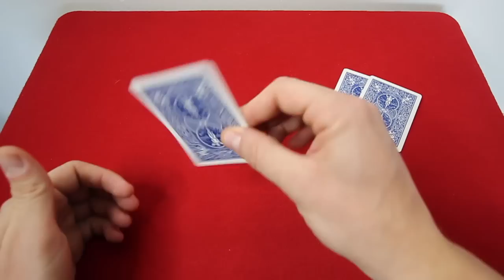LA TECHNIQUE DE TRICHE DES MAGICIENS EXPLICATION